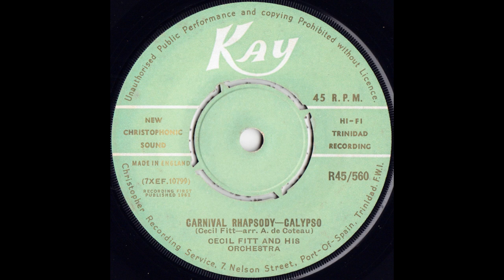Cecil Fitt & His Orchestra “Carnival Rhapsody” (1961)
“Carnival Rhapsody”
Cecil Fitt & His Orchestra
comp. Cecil Fitt, arr. Art DeCoteau
Kay R45-560, 1961